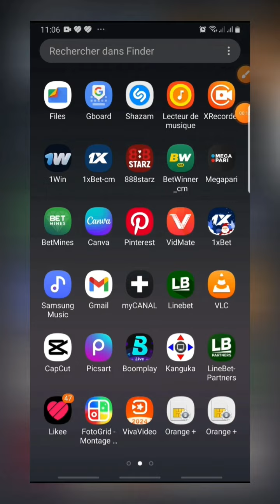Pronostics du Jour